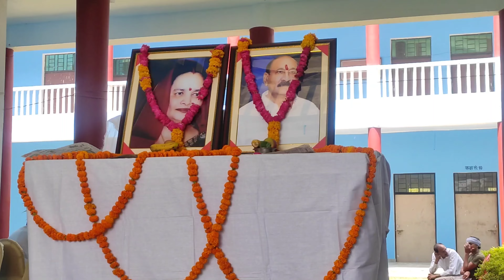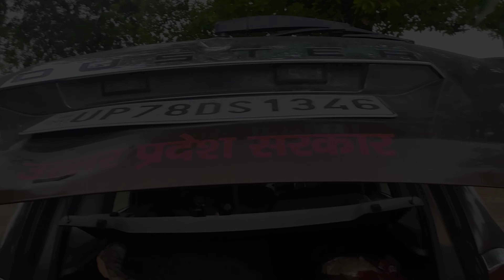its been a year since.... 😟😟 || VLOG-25 || WOLF010